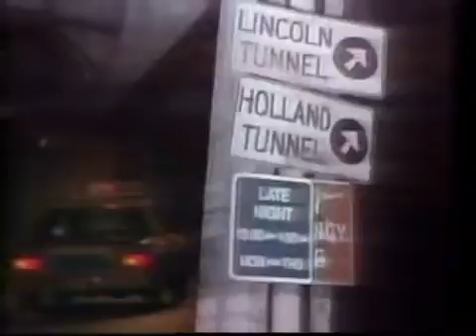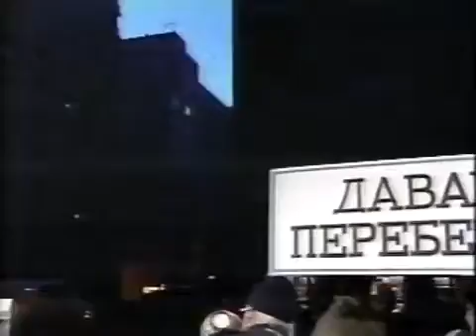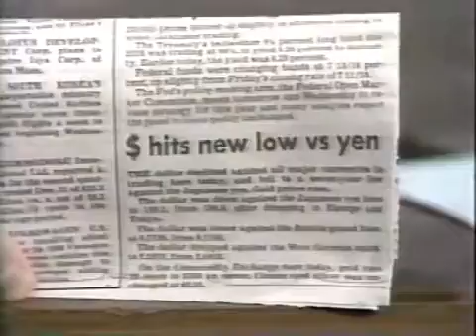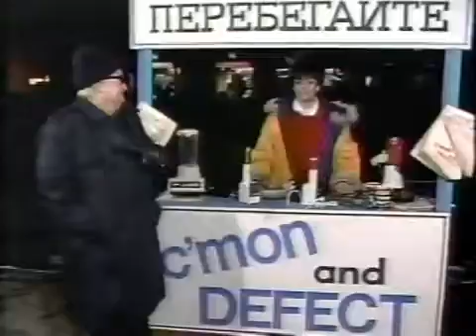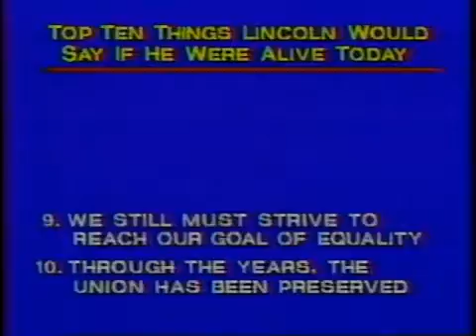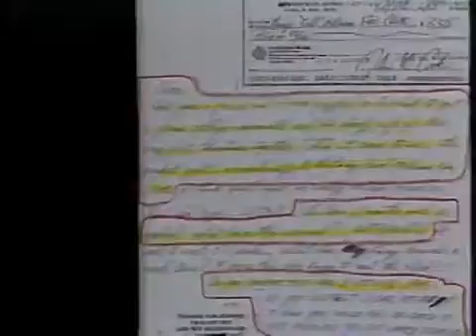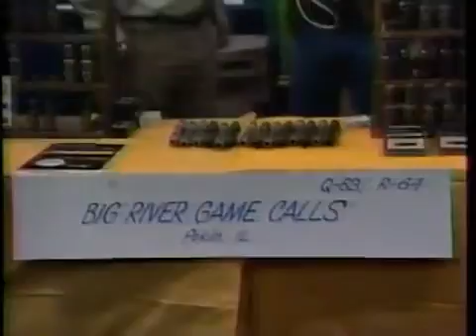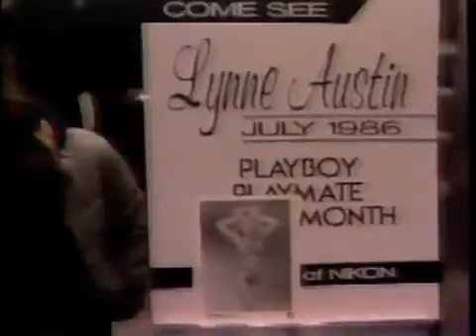02121986 Letterman Lee Marvin Chris Elliott & 02121987 Jane Seymour Viewer Mail